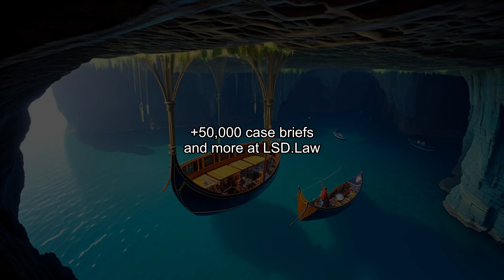Steagald v. United States (1981) Overview | LSData Case Brief Video Summary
The case is about a DEA agent who searched a third party's home without a search warrant and found evidence leading to the arrest and indictment of the petitioner. The petitioner argues that this search violated their Fourth Amendment rights. The most relevant facts are that the third party's home was searched without a warrant, and the evidence obtained was used to incriminate the petitioner.

Steagald v. United States (1981)
451 U.S. 204, 68 L. Ed. 2d 38, 101 S. Ct. 1642, 1981 U.S. LEXIS 89, SCDB 1980-075